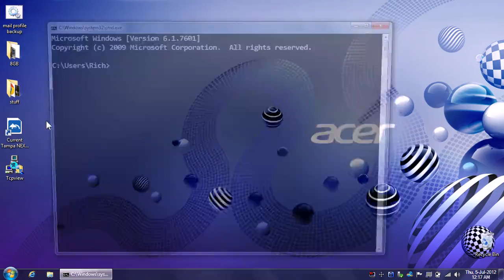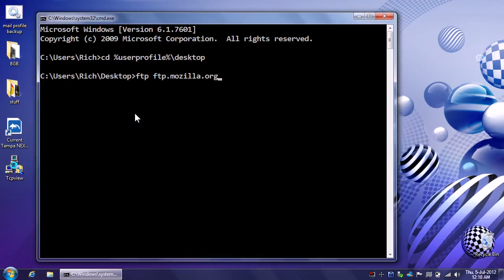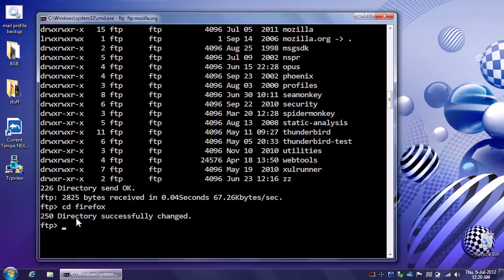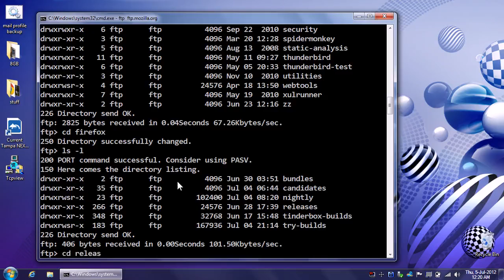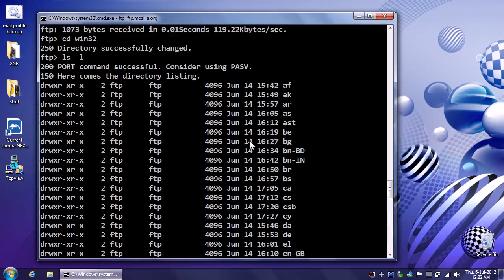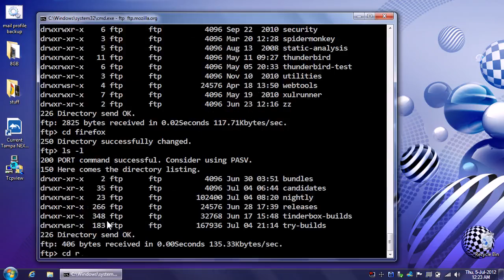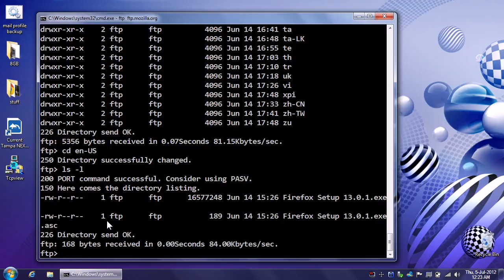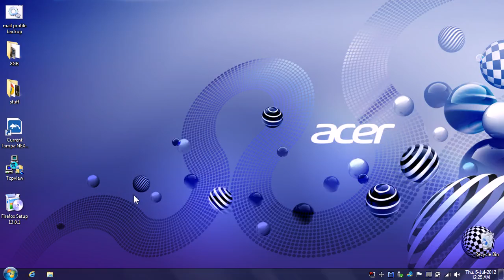How To Download Firefox WITHOUT A Web Browser